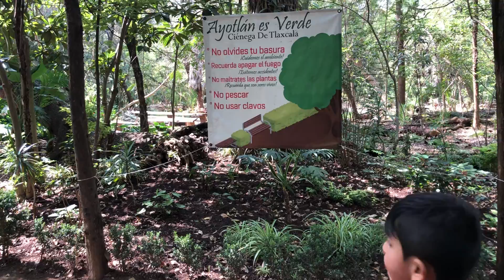En el parque la Cienega en Ayotlan Jalisco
Excelente lugar rodeado de naturaleza. Fantástico para fotografías y pase un rato en familia .